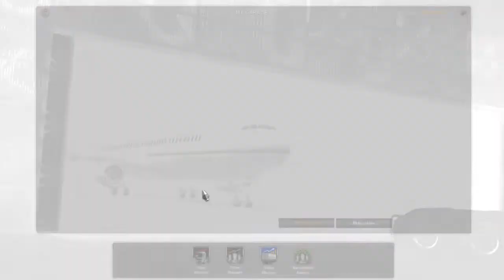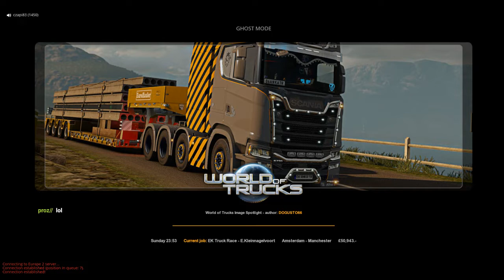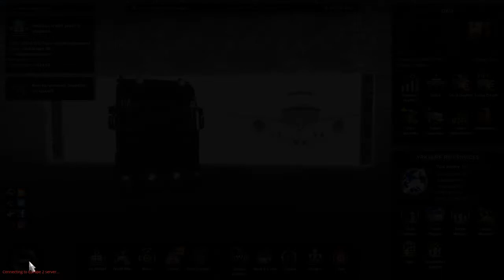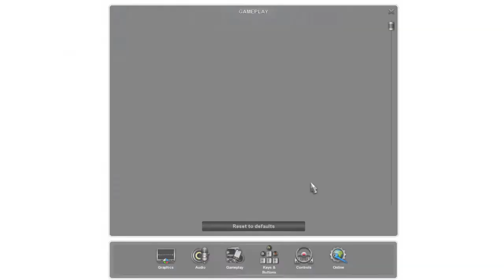Chris Taylor Gaming Live Stream ETS 2 MP